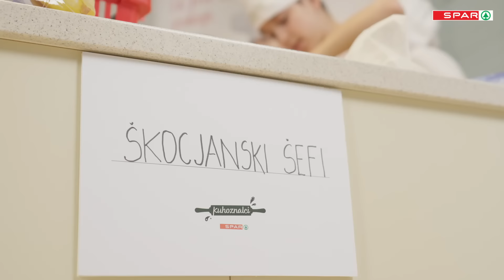SPAR IN KUHNAPATO: KUHOZNALCI (Osnovna šola Frana Metelka, Škocjan)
Tu je četrti izziv Kuhoznalcev! 🍳

Spoznaj serijo spletnih oddaj, v katerih nam bodo otroci iz šestih različnih osnovnih šol predstavili prav toliko zanimivih lokalnih jedi. Vsi skupaj se že veselimo razširitve naših kulinaričnih obzorij, saj so Kuhoznalci trdno odločeni, da nas navdušijo za stare/nove jedi in da nam pokažejo da se za besedno zvezo “kuhinja, kot iz časov naših babic” skriva veliko več kot le goveja juha, pečenka in štrudelj.

Četrti izziv je gostila Osnovna šola Frana Metelka v Škocjanu, kjer smo kuhali podgursko pristavljenko in gorjanski poteček.

Za svojega favorita lahko vse do 16. 5. glasuješ na